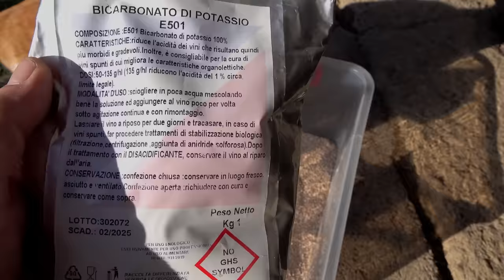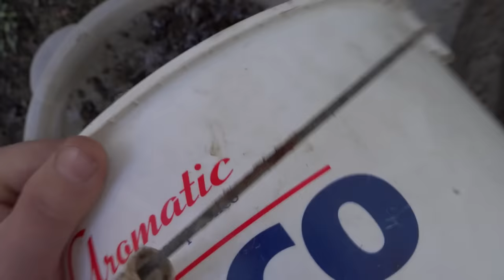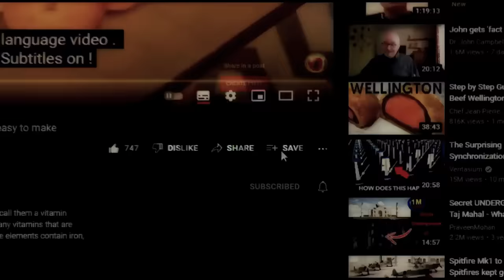Add this to the soil in February and you'll be picking big tomatoes!